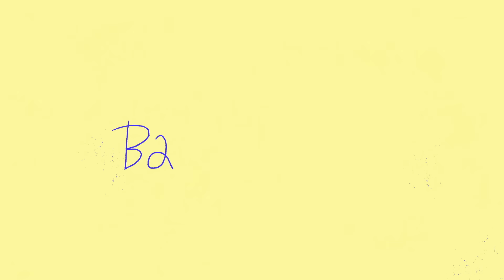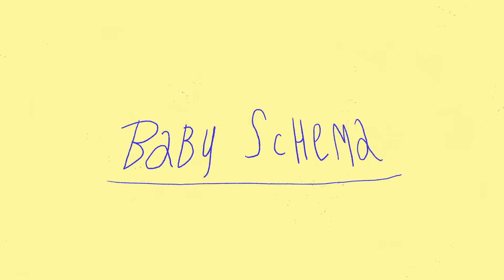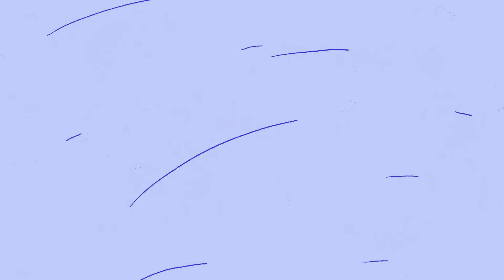Why do you want to squeeze cute things? - Joshua Paul Dale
Explore the psychology of the phenomenon known as cute aggression, which is the urge to squeeze, bite or pinch something cute.

Watching a kitten fumbling around, it might feel as if you’ve never encountered anything so devastatingly adorable in your mortal life. You may want to pet its soft fur and kiss its tiny head. But you may also feel the conflicting urge… to squeeze or smush the kitten, maybe even stuff it in your mouth. What is this peculiar phenomenon? Joshua Paul Dale explores the urge known as cute aggression.

Lesson by Joshua Paul Dale, directed by Oksana Kurmaz.

Thank you so much to our patrons for your support! Without you this video would not be possible!